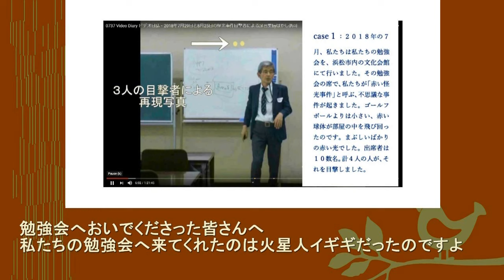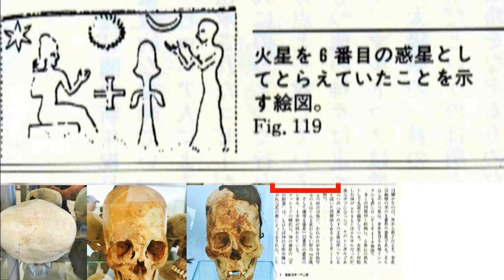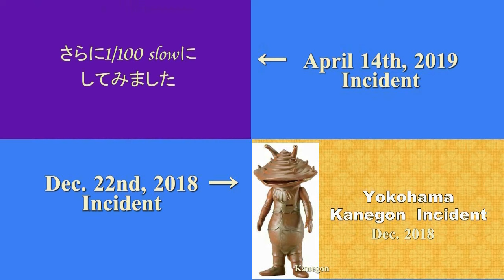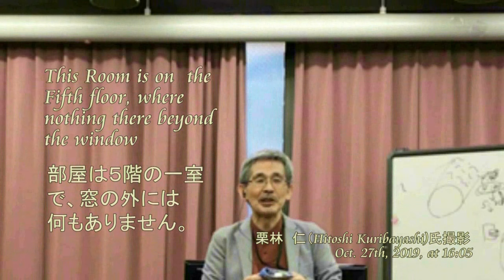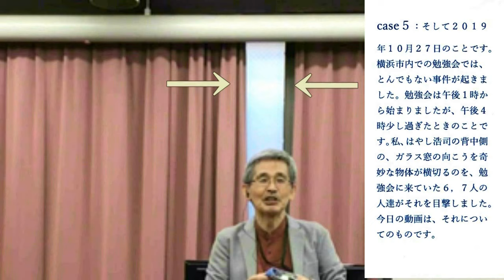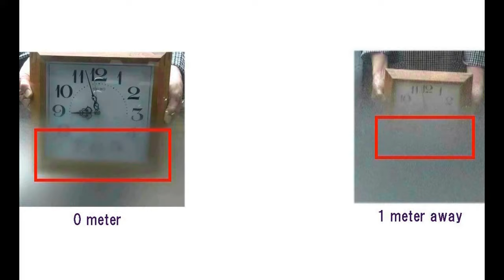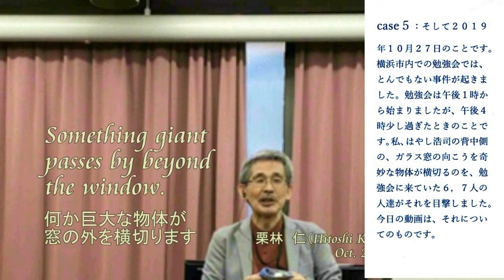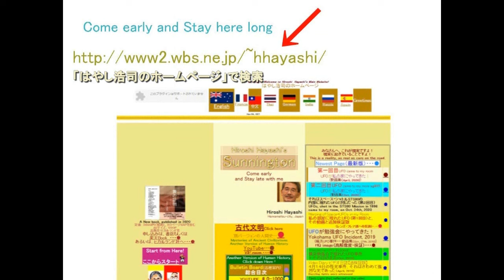4204【06重総R】All events,linked with Line+Martian Igigiすべての事件は線でつながった＋その背後に火星人イギギのかげ？Hiroshi Hayashi JP